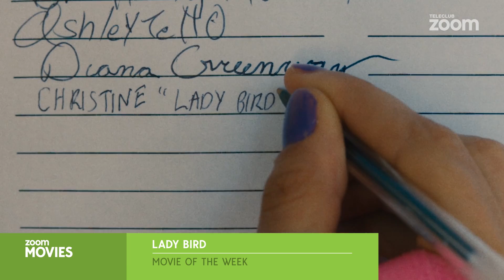Zoom Movies – Lady Bird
In dieser Woche erwarten uns in «Zoom Movies» vier spannende Dramen: Gleich zwei Golden Globes und fünf Oscar-Nominierungen sicherte sich das Coming-of-Age Drama «Lady Bird». Auf wahren Geschichten basieren die anderen drei Filme: Clint Eastwoods neuster Streich «15:17 to Paris» befasst sich mit einem Attentat im TGV, in «Breathe – Solange ich atme» von Andy Serkis geht es um den Mut, mit einer schweren Krankheit zu leben und in «Stronger» kämpft sich ein Opfer des Attentats am Boston Marathon (Jake Gyllenhaal) zurück ins Leben.